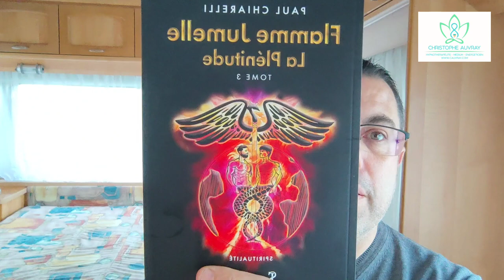Flammes Jumelles - Toxicité et Manipulation sur le parcours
Cette semaine on parle de choses pas très réjouissantes : la toxicité et la manipulation sur le parcours. Et je m appuie sur cela du nouveau livre de Paul Chiarelli que je vous conseille de lire.
Le parcours est loin d'être un parcours de santé et nous sommes souvent attaques par l'ombre et cela a aussi pour but de nous faire évoluer.

Si vous souhaitez participer au webinaire "La Sexualité Sacrée" qui aura lieu le jeudi 1er décembre sur Zoom à 20h30, merci de me demander les modalités par mail ou par Messenger.

Jusqu'au 31 décembre, et dans le but de donner un coup de pouce aux personnes qui souhaiteraient me consulter et en délicatesse financière, profitez d'une remise de 25% sur le tarif de mes consultations (sauf hypnose Ericksonienne)en rentrant le code HIVER2022 lors de votre réservation sur mon

Live possible sur les évolutions de parcours jeudi 24 à 21h sur la chaîne Youtube.

Si vous souhaitez réserver une guidance personnalisée, un coaching, un soin, ou une séance d'hypnose, vous pouvez me demander les modalités par mail à : ou bien prendre rendez-vous sur mon site directement

Bon week-end les Amis 🙂🙂🙏🙏🔥🔥

Christophe

Vous êtes l'unique maître de votre vie. Mes guidances sont là pour vous aider, vous éclairer, et vous seul restez l'artisan de votre vie et vos choix vous appartiennent. En aucun cas je cautionne l'addiction à la voyance et la surconsommation qui peuvent avoir des conséquences sur votre bien être et votre intégrité.